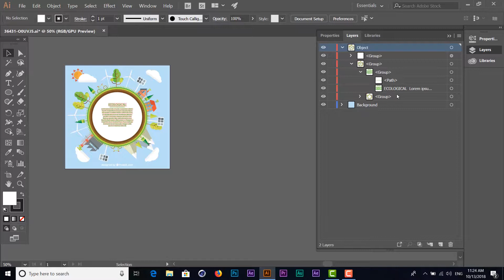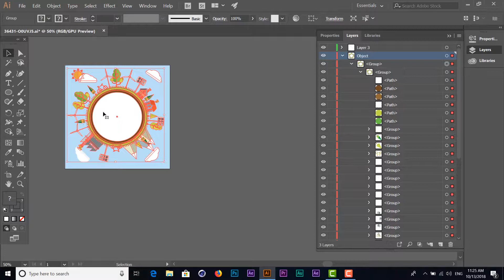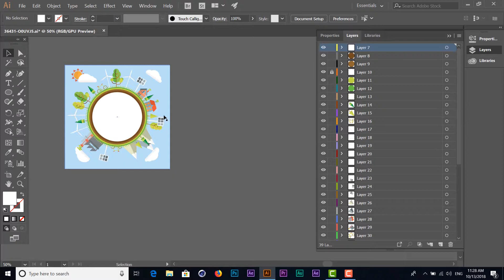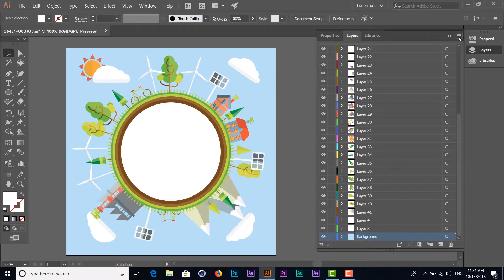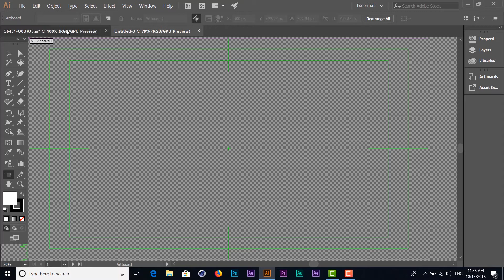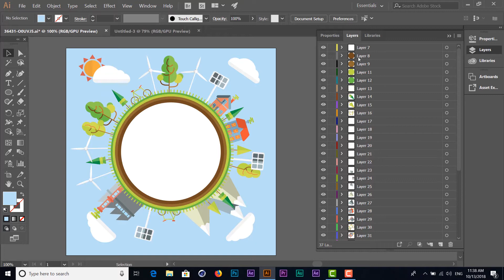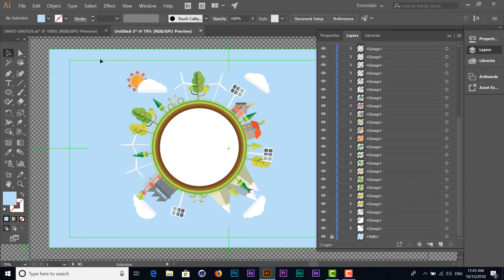import vector lectuer 15